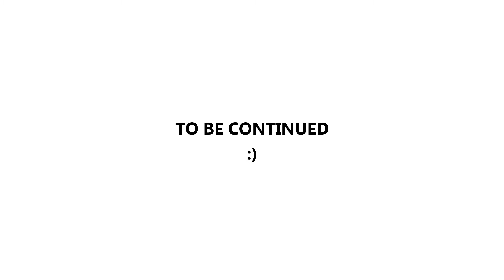VLOGMAS DAY 5 - SKINCARE SESSION WITH BROTHER! + TAWA PA MORE | BAGUIO CITY VLOGS | SteffiRayVlogs🌻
Love,
Steffi Ray ❤️

Want discount on Yestyle?
Use my Rewards Code: STEFF10

Video camera: canon g7x mark 2